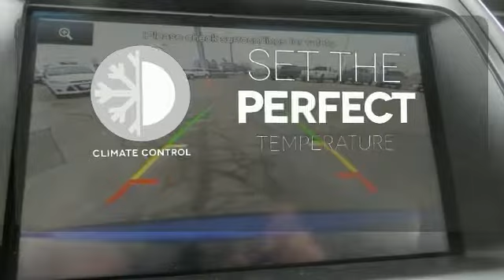2015 Ford Taurus Rochester MN Winona, MN F152026 - SOLD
Year: 2015
Make: Ford
Model: Taurus
Trim: SEL
Engine: 3.5L V6 Ti-VCT
Transmission: 6-Speed Automatic with Select-Shift
Color: Blue
Interior: Charcoal Blk
Stock #: F152026
VIN: 1FAHP2E86FG135403
 Price does not include tax, title, and license. Residency Restirctions Apply. Discounts are: $1,500 - Ford Credit Retail Bonus Customer Cash. Exp. 03/31, $1,000 - Switch RETAIL Customer Cash. Exp. 02/02, $2,000 - RETAIL Customer Cash. Exp. 02/02

Address:
4900 Hwy 52 North